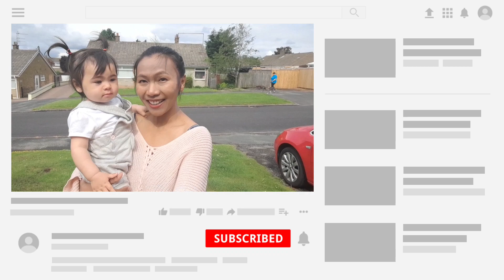คฺณย่าบอกชอบที่นี่จัง วันหลังพามาอีกนะ❗เมื่อดีน่าอยากเข็นคฺณย่าเอง ไหวมั้ยลูก❓ชีวิตสาวโคราชในอังกฤษ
ขอบคฺณทฺกกำลังใจที่มีให้พวกเรานะคะ 🙏💕

Let's be friend on :
➡️Facebook FP  : สะใภ้อังกฤษ Sapai England